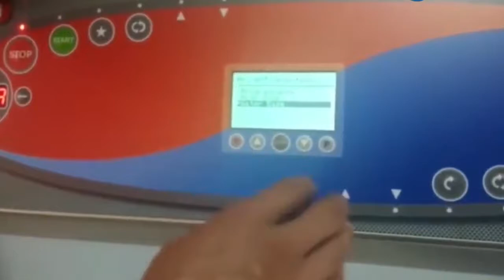🔵CARA BIKIN ES KRIM YANG MUDAH - BIKIN ES KRIM DENGAN BUBUK INSTAN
Dalam proses produksi es krim, ada 2 proses yang akan kita lakukan, diantaranya dengan  memakai bubuk es krim instan, dan yang ke dua memakai bahan es krim racikan sendiri, tinggal kita pilih yang mana.

namun sebagi pemula saya menyarankan untuk memakai, bubuk es krim instan, karena disitu sudah ada petunjuk car pemakaiannya, tinggal kita explorasi dan improvisasi sekreative mungkin dengn ide kita.

karena bubuk instan biasanya hanya untuk konsumsi sendiri, jadi untuk hasilnya diperlukan tambahan-tambahan bahan yang lain.

peluang bisnis es krim, masih terbuka lebar jadi baiknya teman-teman segera melangkah dan mempraktekkannya. karena untuk rasa dan hasil maksimal untuk dijual kembali membutuhkan riset beberapa kali sampai kita menemukan resep yang pas, hasil stiap orang berbeda-beda, tergantung dari skil dan kreatifitasan temen-temen.

next saya akan membuat video, cara bikin es krim rumahan, menggunakan, bubuk es krim instan, ataupun racikan sendiri.

ikuti terus video dari saya untuk mendapatkan informasi mengenai,
info es krim, serba serbi es krim, info seputar es krim, cara bikin es krim yang mudah, peluang bisnis es krim rumahan, tips bikin es krim sendiri, cara bikin es krim sendiri, dan yang lainnya.

terima kasih atas dukungannya, salam sukses,
jika ada pertanyaa silahkan koment di video ini atau wa ke nomer di profil chanel ini.